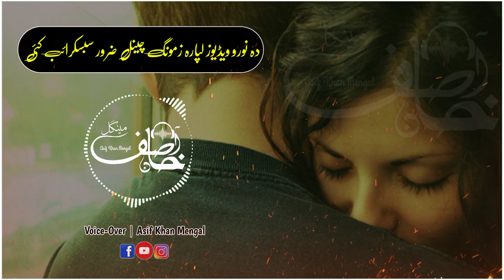Pashto Emotional Poetry "Ka Ta Gul Aw Za Bulbul We" | Voice-Over | Asif Khan Mengal